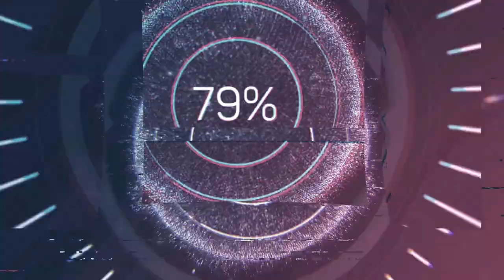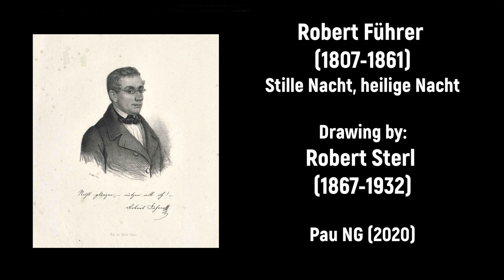Robert Führer (1807-1861) - Stille Nacht, heilige Nacht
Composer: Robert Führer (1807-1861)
Work: Stille Nacht, heilige Nacht
Performers: Chorgemeinschaft und Jugendchor Sееon; Solisten und Orchester "capеlla cantabilе"; Andrеa Wittmann (Orgel)

Robert (Jan Nepomuk) Führer
(Prague, 2 June 1807 - Vienna, 28 November 1861)

Czech composer and organist. While still a chorister at Prague Cathedral he was taught by Vitásek (1817-24). From 1823 he was assistant organist at the cathedral and in 1826 became second organist; after Vitásek’s death in 1839 he succeeded him, giving up his organ post at the Strahov Monastery, which he had held since 1829. In 1830 he became one of the first teachers at the Prague Organ School, but his irregular life caused his dismissal in 1845. He then settled in Salzburg as an organist and theatre conductor (1846-9) and lived briefly in Munich (1849), Braunau am Inn (1851), Gmunden (1853-5) and other German and Austrian towns. He also toured Austria and Hungary with the violinist Gärtner and competed with Bruckner at the Mozart celebrations in Salzburg in 1856. He stayed longer in Aspach and Ried, where he wrote many compositions. After his imprisonment in Ried and Garsten (1859-60) he went to Vienna, where he lived for the rest of his life in penury. Führer was a prolific composer and wrote over 400 works, mostly sacred. The finest include his Mass in A (1843), the Requiem in G (1846) and the oratorio Christus im Leiden und im Tode. He also wrote many secular cantatas, songs and organ works. The extensive publication of his works (in Prague, Munich, Augsburg, Vienna and Innsbruck) and the appealing early Romantic lyricism of his style account for his wide popularity during his life; his works can still be heard in Bohemian and Austrian churches. His writings include three books all published in Prague in 1847: Der Rhythmus, Die Tonleitern der Griechen, and Praktický návod, jak psáti skladby pro varhany [Practical instructions on how to write pieces for the organ].